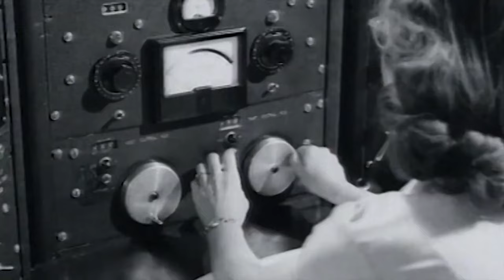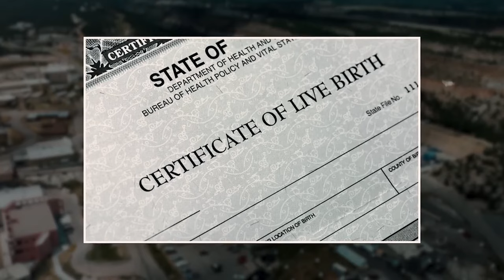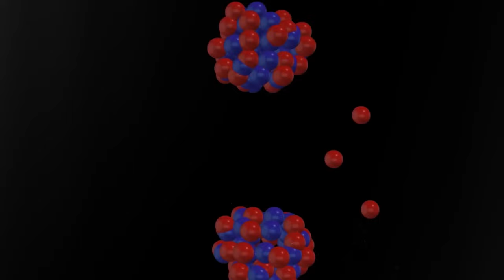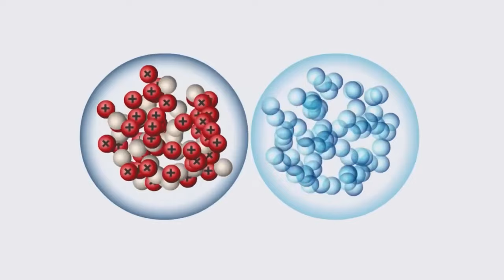OPPENHEIMER - "CHA ĐẺ" BOM NGUYÊN TỬ BỊ HUỶ HOẠI BỞI "ĐỨA CON" CỦA MÌNH NHƯ THẾ NÀO?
Oppenheimer - "Cha đẻ" bom nguyên tử bị hủy hoại bởi "đứa con" của mình như thế nào?
►Facebook cá nhân:
►Fanpage: